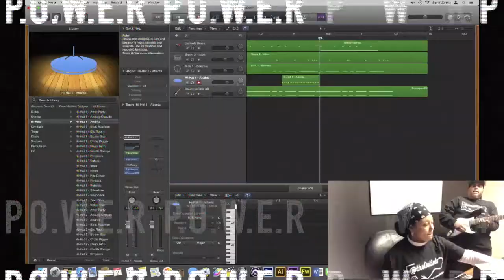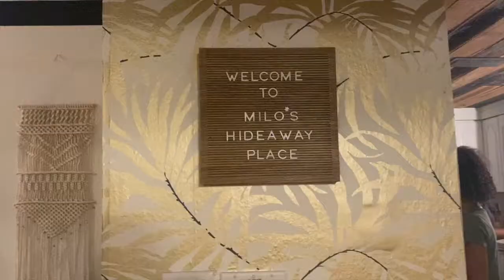P.O.W.E.R Sessions - August Series - Coach Ray's "19th" Bday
This is our 34th  P.O.W.E.R Session of our second year!  Celebrate Coach Ray's 19th Bday with us at our staycation, Milo's Hideway!